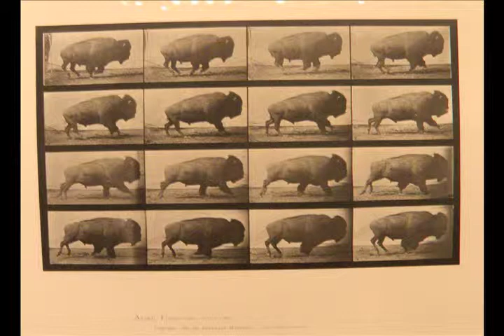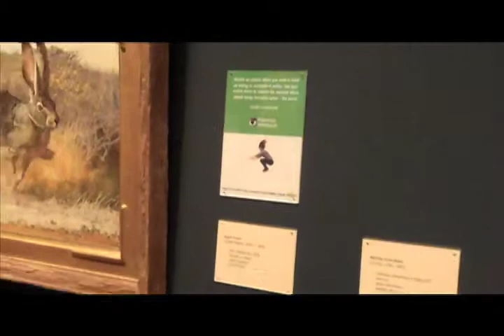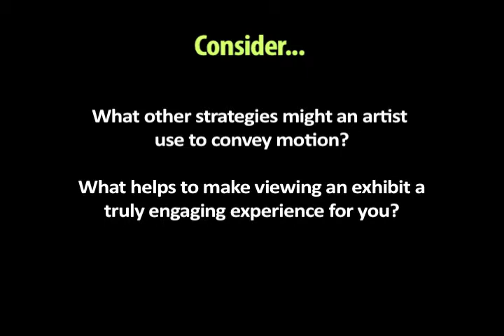Fight or Flight Volunteer Training - Feb 2015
Adam leads us through artworks in Fight or Flight: Art, Action, Animals and Jane, Grace and Carrie shed light on interpretive themes and interactive elements that support the dynamism and energy of this exhibit.